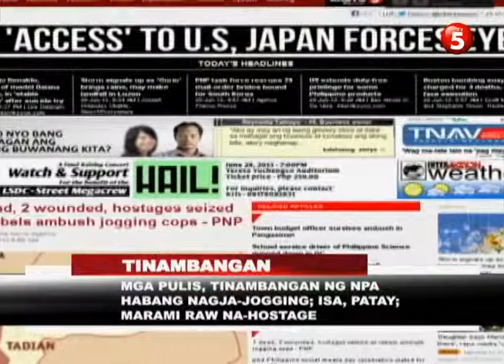News5E | REP. QUIMBO, ISA SA UNANG BUMISITA KAY REP. BENJO BENALDO SA OSPITAL| GMC | JUNE 28, 2013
GMC | June 28, 2013 Reaksyon ni Marikina Rep. Miro Quimbo sa diumanoy pagbaril ni Cagayan de Oro Rep. Benjo Benaldo sa kanyang sarili. Anchored by Cheryl Cosim and Paolo Bediones.